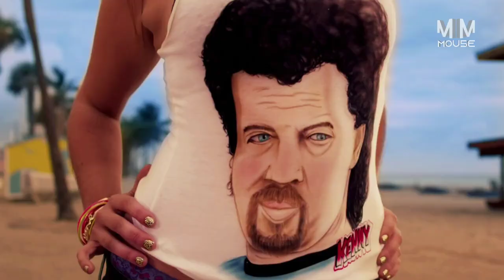UNICORN HEADS 2020 MIAMI (MUSIC VIDEO)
Серия случайных тестовых снимков, сделанных на NIKON D7000 в Майами-Бич, Флорида. Все кадры сняты Майами, директором по фотографии Крисом МакДэниелом. thechrismcd.com
MODEL LAURYN BOCOOK through the lens of CHRIS MCD. Shot on RED Epic at A STUDIO SPACE in Miami, FL.
Credits:
Director/Camera/Lighting/Editor - CHRIS MCD

Additional Camera - JAIME MARTINEZ
5Kproductions.com

Featured
CHRIS McD - DIRECTOR OF PHOTOGRAPHY / CINEMATOGRAPHER in MIAMI, FL thechrismcd.com

Shot on RED EPIC, Canon 5D, Sony Ex3, and GoPro High Definition cameras.

Note: all footage shot by Chris McD except helicopter footage shot by Camera Copters Miami, under the direction of Chris McD. cameracopters.com

Digital Compositing for Swamp Wars title and Fuse/Travel Channel promos by Luis Martinez

# HOUSE MUSIC
Deep HOUSE